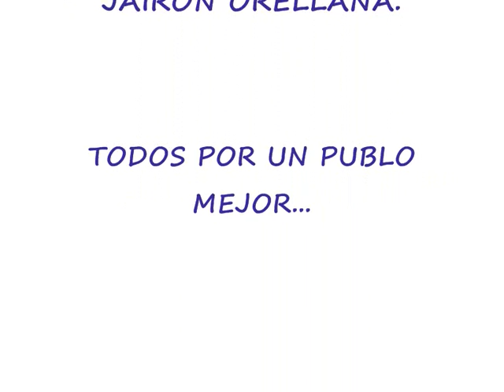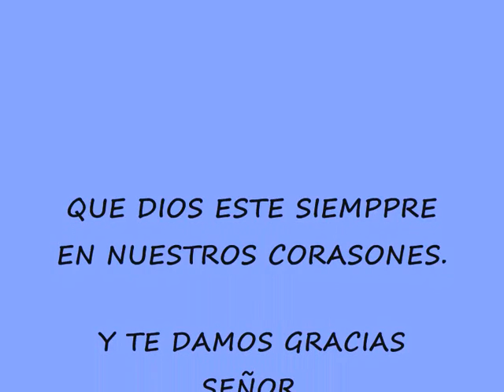UN PARAISO A SOLO 20 KLM 'D' TEGUCIGALPA F.M.HONDURAS.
COFRADIA F.M